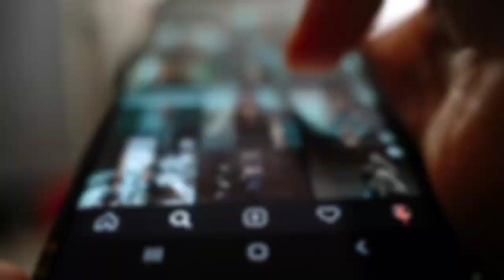Amazing Things You Never Seen before In Your Life | Nariq Tv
Assalamualaikum Freind!
In This Video I Will Tell You About The Amazing Things You Never Seen Before In Your Life.I Hope You Guys Enjoy This Video If You Enjoy This Video Give A Like And Subscribe My YouTube Channel nariqtv For More Informative And Entertaining Content.